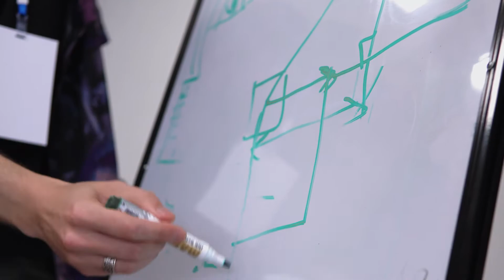Russky MeetUp 2021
Восточный цифровой форум Russky MeetUp & Digital Region – важная коммуникационная площадкой для знакомства и обмена знаниями с экспертами и ведущими представителями отрасли. В рамках форума университет реализует задачи по трудоустройству и профориентации студентов, знакомству их с лучшими российскими и мировыми практиками разработки программного обеспечения.

Организаторами форума Russky MeetUP & Digital Region выступают Дальневосточный федеральный университет, Правительство Приморского края и медиахолдинг PrimaMedia. Официальный партнер форума — компания «Ростелеком».